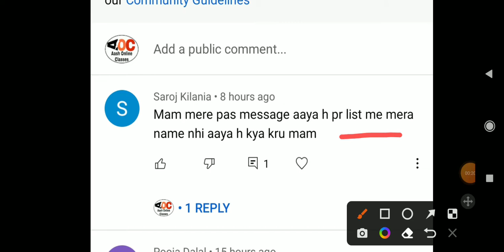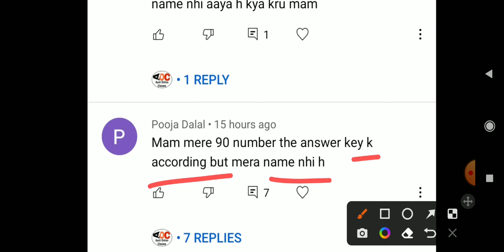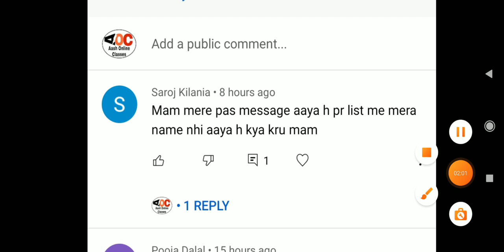BIOMETRIC LIST Q&A VIDEO